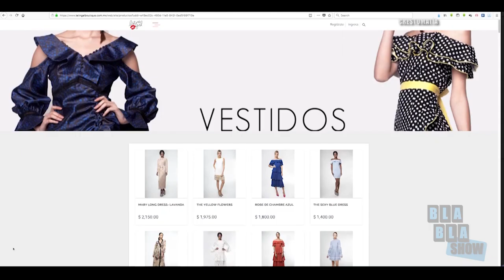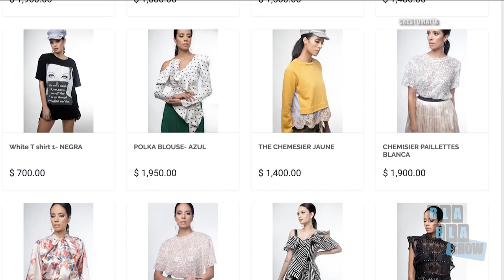Entrevista Galilea Montijo